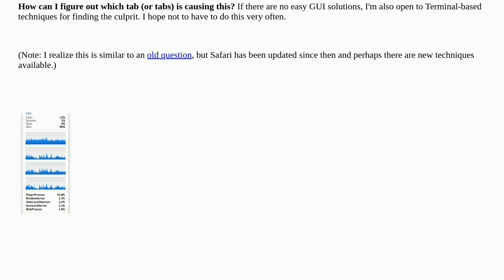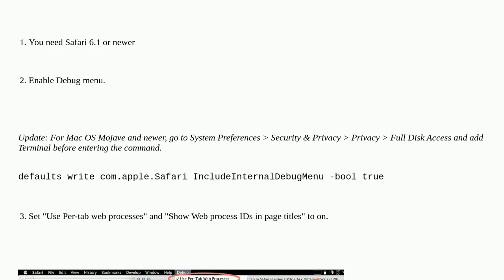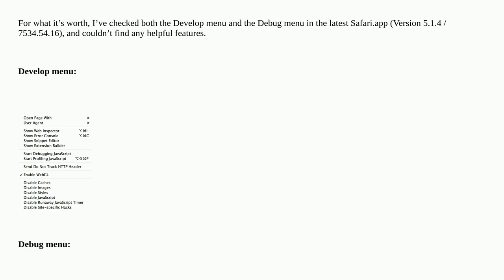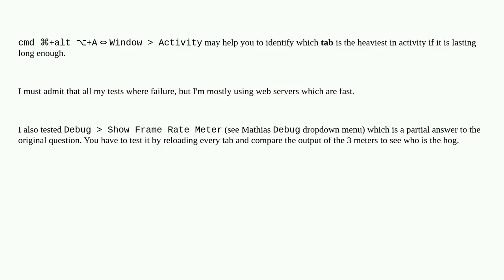Apple: How can I figure out which tab in Safari is using CPU?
How can I figure out which tab in Safari is using CPU?

A special thanks goes out to the community

  performance plugins safari